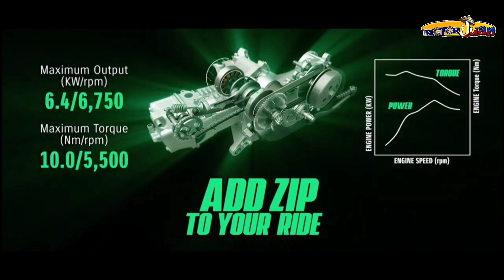Suzuki Avenis 125 | Sportier and more Hi-tech Version of the Burgman Street 125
May panibagong scooter na naman na release si Suzuki. Alamin naten ano ang updated features nito, magkano pag inilabas sa Pinas at kelan mga kaya ito mare-release sa aten?

Messenger:  Motor ni Juan